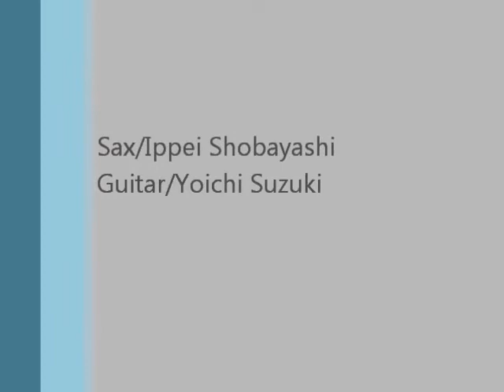Bittersweet Samba ビタースウィート・サンバ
Sax：IPPEI　Guitar：鈴木洋一　大東ガス体験展示プレイス『キッチンコンサート』にて

SAX PLAYER IPPEI
◆オフィシャルウェブサイト

◆Facebookページ「サックス無料オンラインレッスン配信中」